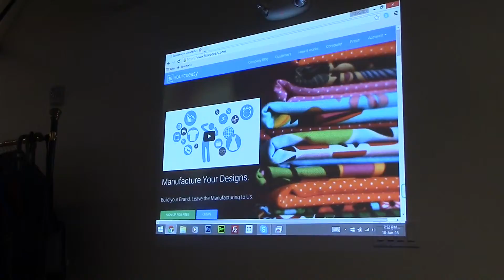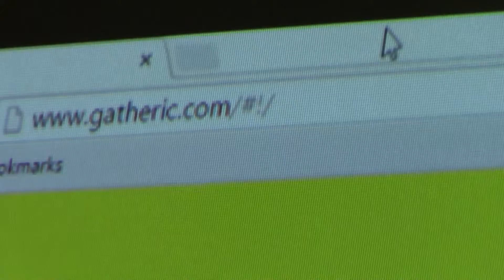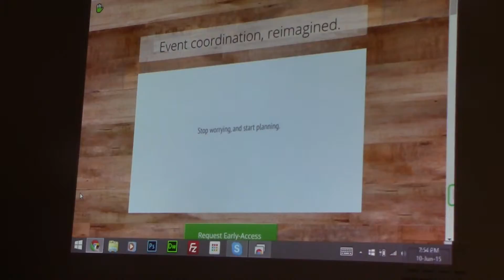Gatheric I - foreign startups 6 10 2015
FOREIGN STARTUPS brings together founders and executives of technology start-ups seeking traction and growth in the Unites States. The event hosts global entrepreneurs and professionals from tech startups at various stages of growth, with a common purpose of transition and growth in the U.S. and globally. We are passionate about our ventures and bring you success stories that are redefining our world and future.

Our networking event features entrepreneurs and investors from Silicon Valley's startup ecosystem, often foreign entrepreneurs who started abroad and funded and grew their ventures in the U.S.

Our pitch segment offers startups an open platform to pitch their venture to attendees for instant inputs from other entrepreneurs. Come prepared to talk about your next big thing that'll change the world!

Our June 10th event will feature Pranay Srinivasan @utekkare), founder and CEO of Sourceeasy (@sourceeasy), a leading name in custom apparel manufacturing. Sourceeasy is a full-stack, full-service mafufacturing platform with integrated sampling, sourcing, QA and logistics. Sourceeasy belongs to Batch 9 of 500 Startups and has gone through 3 funding rounds totaling $1.8 Million. It has manufacturing operations in India, Vietnam and China and caters to startups in Silicon Valley.

Foreign Startups is sponsored and hosted by Ameredia Inc. at 550 Montgomery Street, Suite 750, San Francisco CA 94111, 6-8 pm. Our events are hosted on Wednesdays in San Francisco.

Cheers!

Pawan J. Mehra

Founder, Foreign Startups